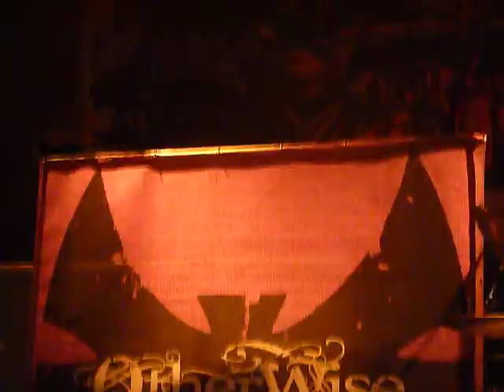Otherwise "Soldiers" Rams Head Live, Baltimore, MD 3/16/12 live concert